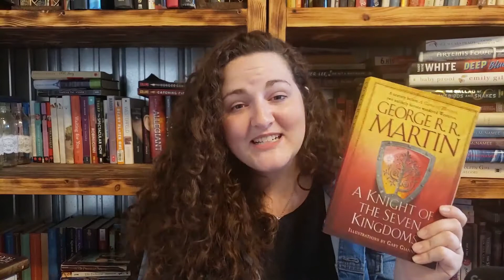Yes, This is a Month Late - Here's My August Wrap Up Finally!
Books mentioned in this Wrap Up:

Room 119 by T. F. Lince
Nightbringer by James Byron Huggins
A Dance with Dragons by George R. R. Martin
The Selection Series by Kiera Cass
Ready Player One by Ernest Cline
20,000 Leagues Under the Sea by Jules Verne